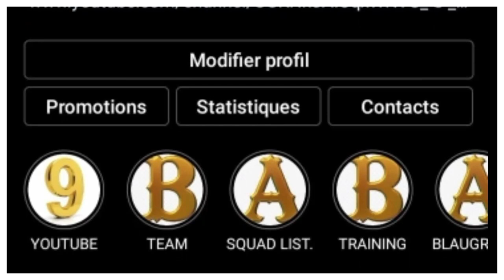LES JOUEURS QUI SONT INDISPENSABLES AU BARÇA !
LE BARÇA EEST LOIN D'ÊTRE EN TRÈS BONNE FORME ACTUELLEMENT ET DEVRAIT SE RENFORCER CE QU'IL A DÉJÀ COMMENCER EN RECRUTANT TORRES ET ALVES MAIS CERTAINS DEVRONT CONTINUER LEUR CARRIÈRE DANS UN AUTRE CLUB OUTRE QUE LE BARÇA DANS CETTE VIDÉO ON VA VOIR QUI EST INDISPENSABLE AU BARÇA MAIS AUSSI LES INTOUCHABLES.
MAKE YOUR ORDERS ON THE BARCA SHOP SITE HERE 👉https: //

Alors:
Vous pouvez aussi me suivre sur mes réseaux:
VOUS POUVEZ AUSSI ME REJOINDRE SUR TIK TOK
Pour plus d'informations vous pouvez me contactez👇:
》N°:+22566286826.